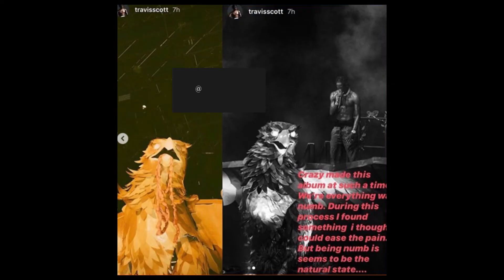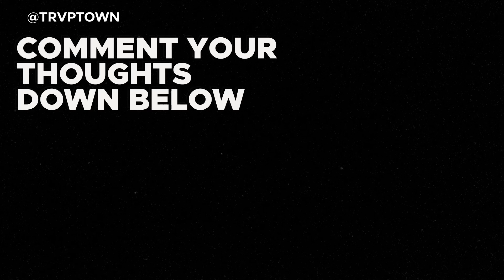KENDRICK SPOTTED FILMING A MUSIC VIDEO //6IX9INE SAYS HE'S BETTER THAN TUPAC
New Kendrick song on the way
Tekashi 6ix9ine says he's better than Tupac